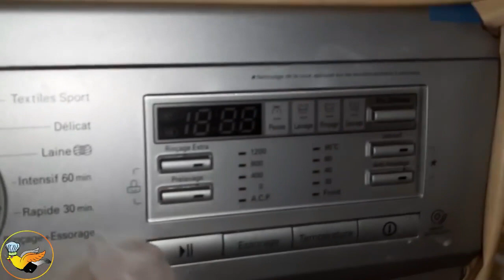عقمي بيتك بكل سهولة وتهناي من الجراثيم 👈